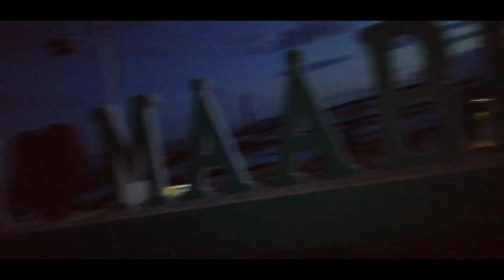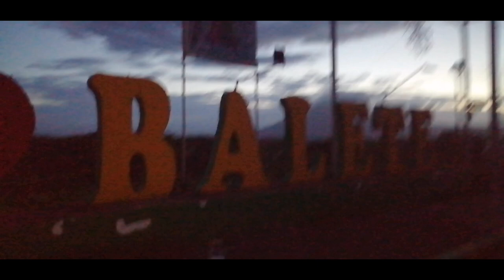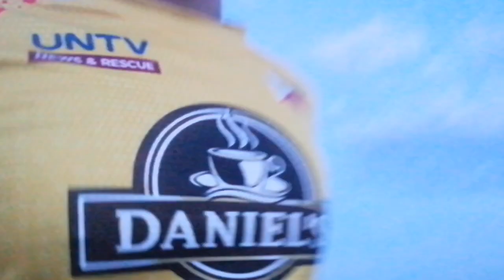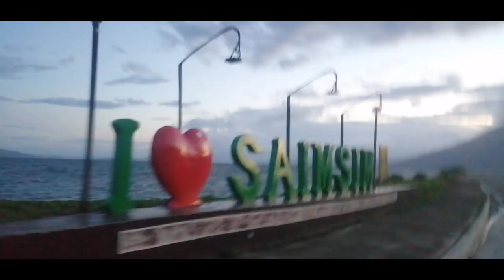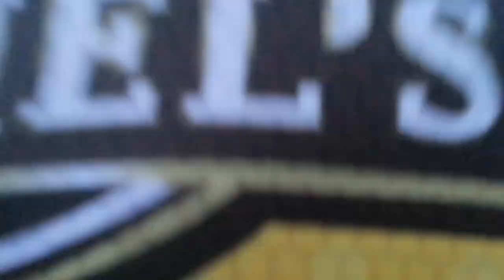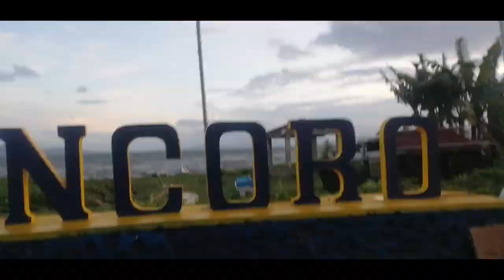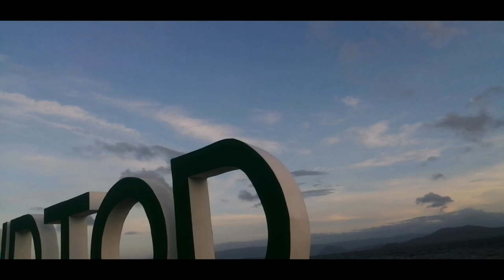10K SUB1 RUN Challenge | ALONG TAAL LAKE Boulevard | BATANGAS CITY